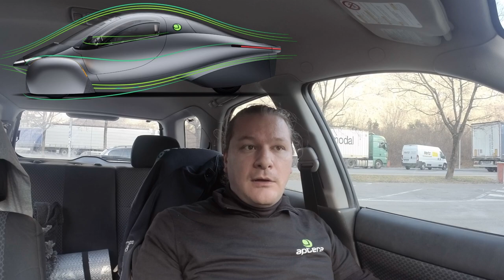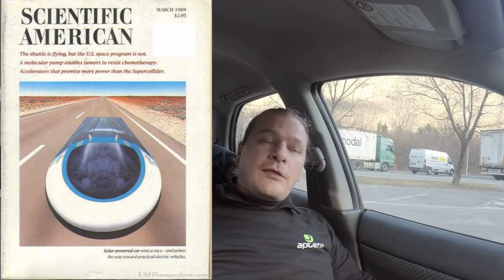Adventure #1: Maloja Pass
We meet Aptera for the first time in EU at Maloja Pass in Switzerland on a cold, wet and windy winter weekend. Some daylight pictures